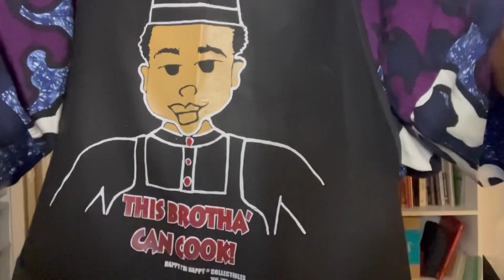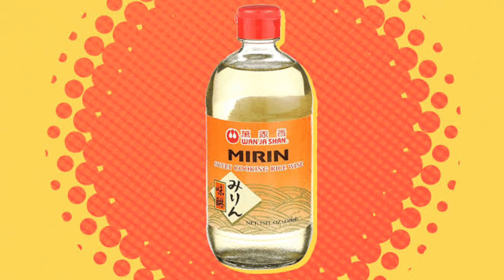[JP字幕] WEIRD Japanese food • キモイ！のおつまみアメリカ人リアクション！！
大阪オカンチェフのレシピ
Recipe from Osaka Okan Chef↓↓↓

to my vlog!

See Japan through the eyes of a black American from North Carolina.
ノースカロライナ州出身黒人アメリカ人の見方から、日本を！

唯一広島弁喋れるアメリカ人、ハーパーエマニュエル　（マニー）
元々Yankee in JapanチャンネルのYoutuberとポッドキャストホスト。モデル、タレント、英語の教師

I'm Emmanuel Harper, also known as Manny, an American who speaks the Hiroshima dialect in Japanese. Former host of the Youtube and Podcast channel Yankee in Japan.

このチャンネルはワシの日常生活！シンプルなアイディアであまり飾りなしで日本でどんな生活しとるかっていうテーマを届ける！
This channel follows my everyday life. It started with a simple idea, a straightforward look into the daily life of an expat in Japan. I’m a model, tarento and English teacher.

２０１６年アメリカ→日本移動
2016 - Moved from America to Japan
２年間愛媛の離島に住んで、英語の先生として働きながら田舎生活を挑戦した。
Spent two years living on a remote island in Ehime Prefecture, Japan; challenged countryside life in Japan as an English teacher.
２０１８年広島県の廿日市市に移動
2018 - Moved to Hatsukaichi City, Hiroshima Prefecture
ラジオ廿日市市でアシスタントラジオパーソナリティーをやった。
Worked as an assistant radio personality.
２０１９年東大阪に移動
2019 - Moved to Higashi Osaka
ラジオ岸和田でアシスタントラジオパーソナリティーをやった。
Spent time as an assistant radio personality in Kishiwada.
２０２０年自分のポッドキャスト（オンラインラジオ番組）を作ろうと思った！
2020 - Started my own podcast “Yankee in Japan.”
そっから、「Yankee in Japan」は始まったyo!
２０２１年「日本滞在黒人・Yankee in Japan」を始めた。
2021 - Started "Nihon Kokumin - Yankee in Japan"